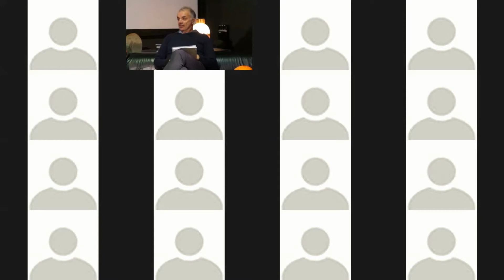Punkt4.zukuNftsGespräch - 10. Dezember 2020 - Energie-Plaus-Haus-Sanierung ist das möglich?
Kann ein altes Haus in ein Energie-Plus-Haus umgebaut werden?
Was kostet das?